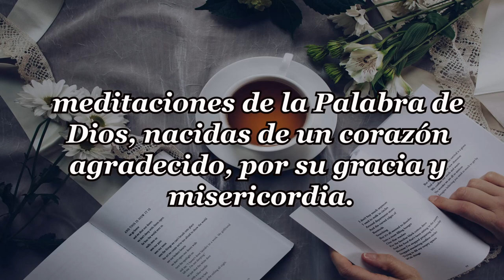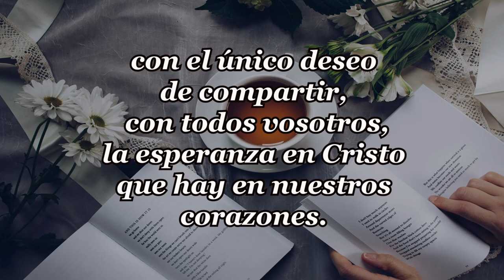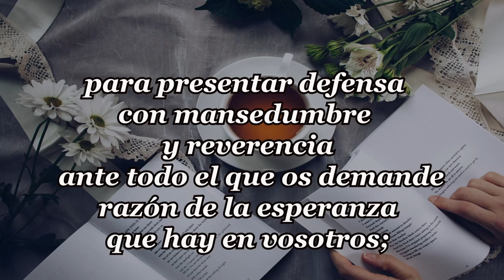30- DAME MÁS DE TI-2 PARTE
Santificad a Dios el Señor en vuestros corazones, y estad siempre preparados para presentar defensa con mansedumbre y reverencia ante todo el que